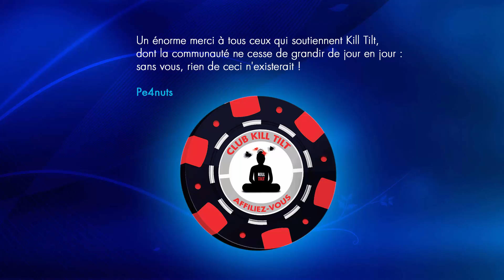Cash Game Poker - 2 Tables de GOFAST en NL2 (0.01/0.02€)